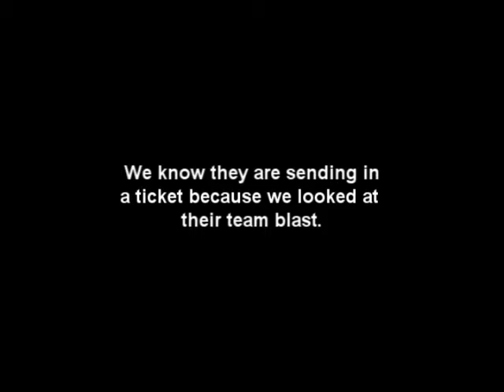dT Dream Team ™ VS. Ghost Tactics